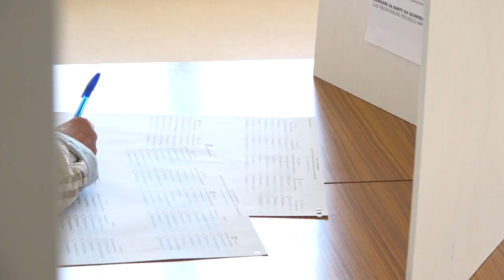Wybory prezydenckie w Radomiu. Witkowski i Standowicz powalczą w drugiej turze